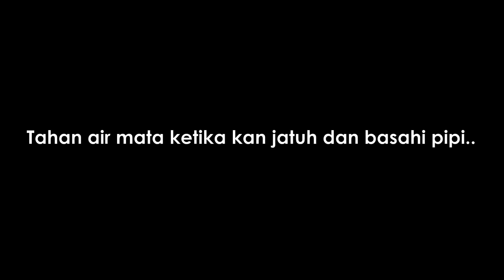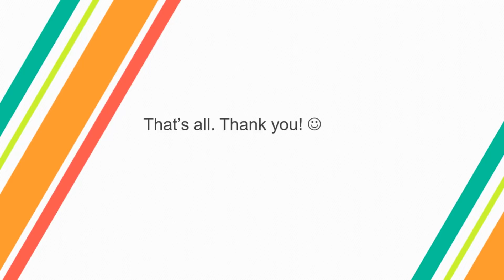SAMPAI JUMPA KELAS 9 - SMP Muhammadiyah 2 Jakarta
SMP Muhammadiyah 2 Jakarta